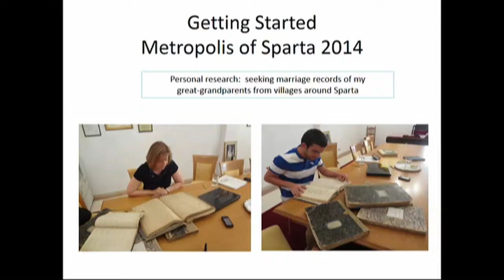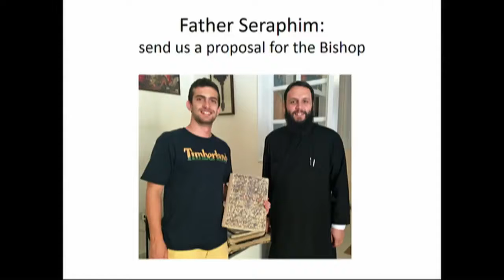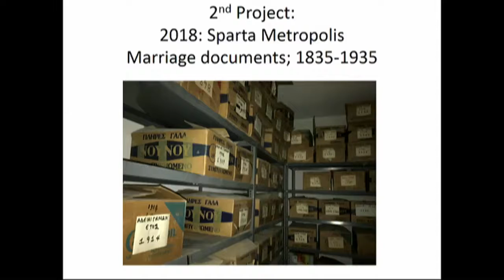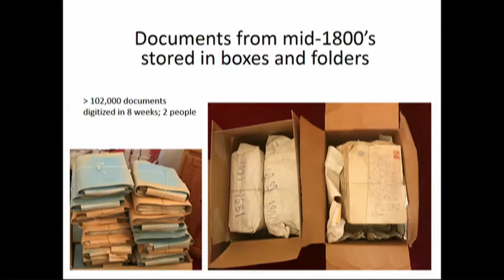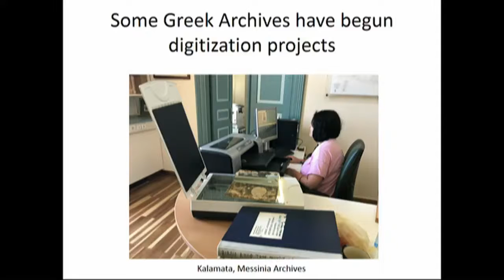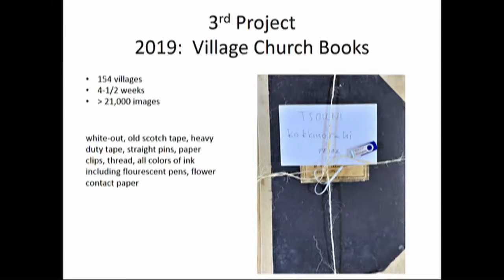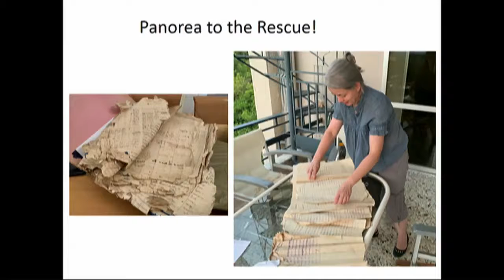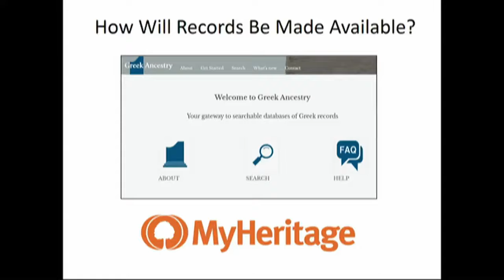0425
Carol Kostakos Petranek talked about her trips to Greek for digitization and preservation of Church records